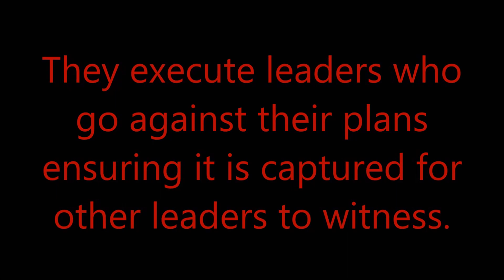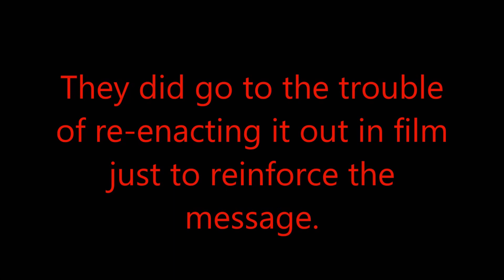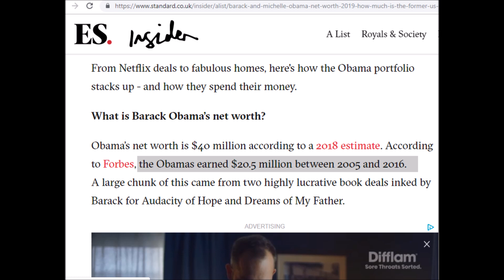THE MONEY OR THE BOX? World leaders decide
Self evident.